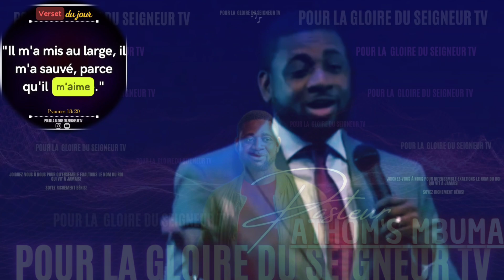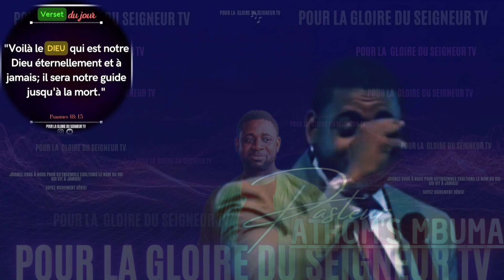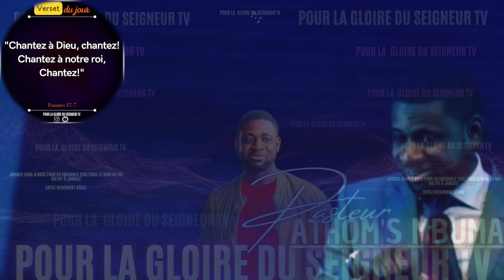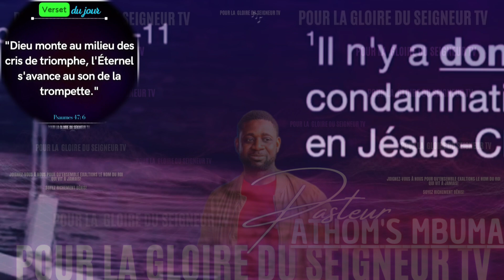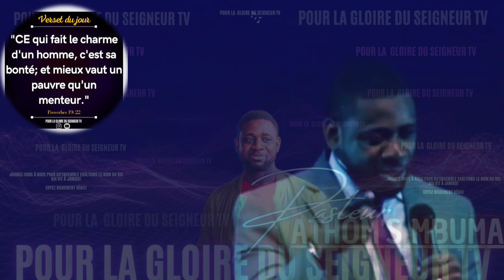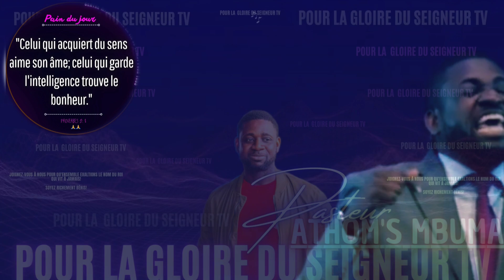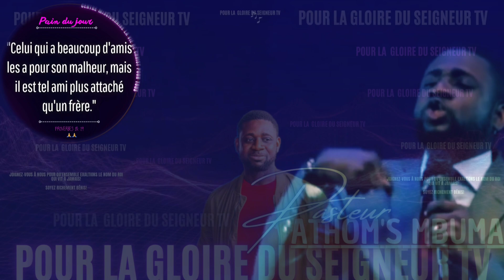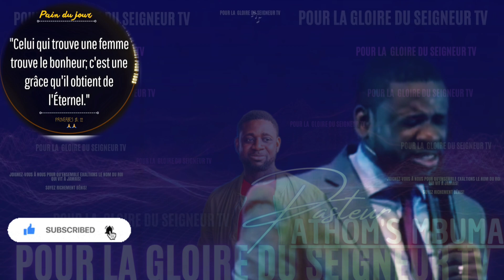🎤LA SPIRITUALITÉ EST BÂTIE SUR CE QUE L'ON SAIT, ET NON SUR CE QUE |PST. ATHOM'S MBUMA |EXHORTATION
Que ce puissant message nous soit d'une extrême bénédiction!